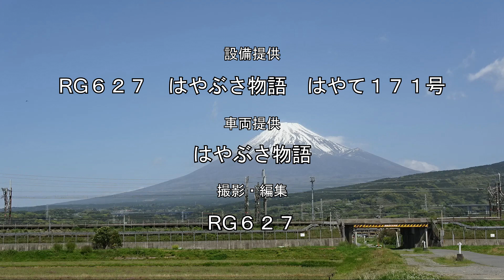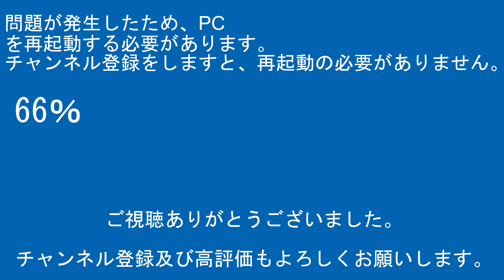鉄道模型製品紹介 KATO E5系(2011年ロット)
当ﾁｬﾝﾈﾙのｼﾘｰｽﾞ動画ｱｯﾌﾟｽｹｼﾞｭｰﾙは以下のになります。
ｹﾞｰﾑ実況

【RG627】
運営代表
デジタルビデオカメラ：SONY・HDR-CX480
ビデオカメラアクセサリー：SONY・ECM-LV1
デジカメ：FUJIFILM-FINEPIX JZ250
三脚：SLIK-プロフェッショナルN.雲台SH-724E BK.プレートⅡ.SBH-100.SLIK-500G-7

企画統括
デジタルビデオカメラ：SONY・FDR-AX45A/SONY・HDR-CX680
ビデオカメラアクセサリー：SONY・ECM-XYST1M/SONY・ECM-B1M
三脚本体：Velbon・N635M/Velbon・UT-63II/Velbon・ULTRA minniQ
三脚アクセサリー：雲台Velbon・QHD-S6Q/雲台Velbon・QHD-33/雲台Velbon・PHD-65Q/クイックシューVelbon・QRA-635LII/Velbon-スーパーマグプレートII

その他数名

【編集ｿﾌﾄ】
PlayMemories Home
ApowerMirror

【楽曲使用元】
【魔王魂】

00:00オープニング
00:57スタッフロール
01:07本編